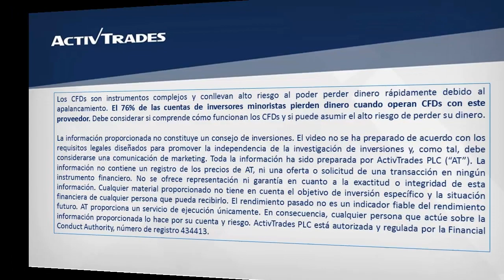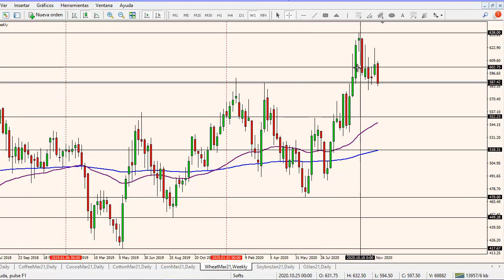01/12/2020 - El trigo intenta romper EMA de 55 días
✅ Pruebe las estrategias de negociación en una cuenta de demostración gratuita en tiempo real Una vez más, el precio del trigo visita la media móvil exponencial de 55 días en el 587,42 e intenta romper esa media móvil a la baja. Todavía no se ha confirmado una ruptura real por debajo del EMA de 55 días, pero de continuar cayendo, el próximo nivel de soporte para el trigo podría estar en la media móvil exponencial de 200 días, alrededor del 552,23. Hacia arriba, el pico en el 638,00 sería su resistencia más relevante. Para ver la cotización del trigo en nuestra plataforma de trading ActivTrader, por favor clique